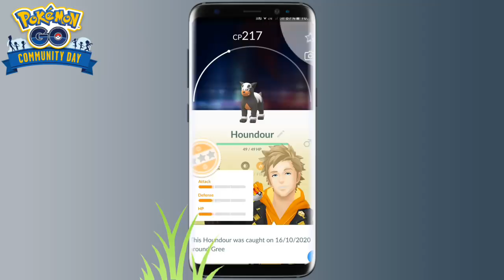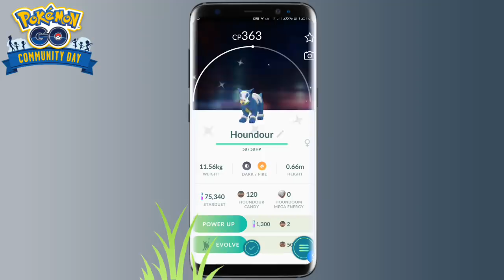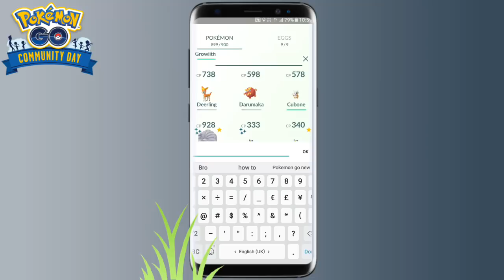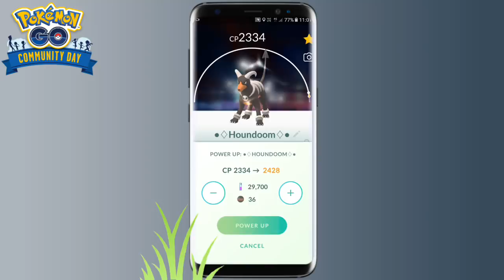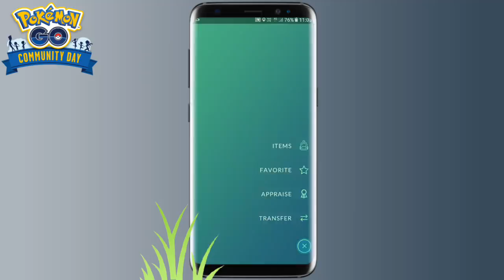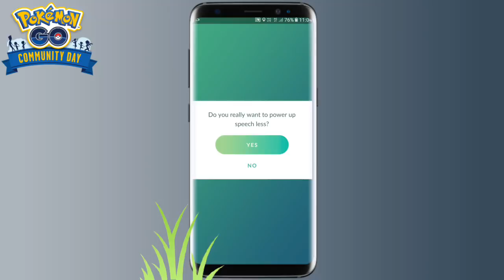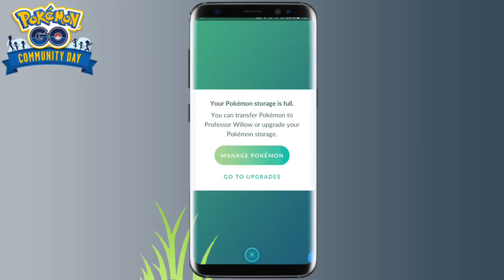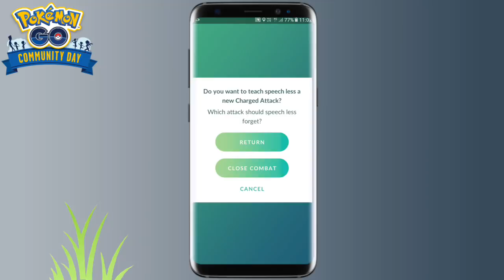TOP TIPS & TRICKS FOR CHARMENDER COMMUNITY DAY | Shiny charizard | mega charizard | Pokemon go.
Use Tenorshare iAnyGo( ) to change GPS Location without Jailbreak ,Catch more pokemon.

so go and check this link for spoof in ios & iphone (best & easy way )

🔥NEW video on 2nd channel :-

MY ANDROID FOR SPOOFING POKEMON GO :-

MY IOS DEVICE FOR POKEMON GO:-

MY EARPHONES:-

MY EARPODS:-

MY MIC:-

🌿We back social media's...

● OTHER VIDEOS, HELP TO IMPROVE YOUR GAME.